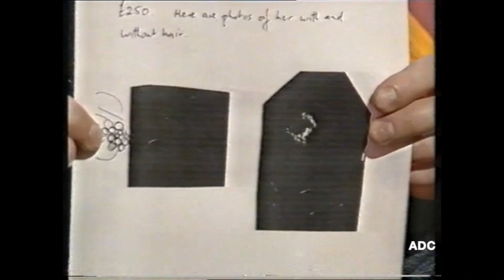CBBC1 Simeon Courtie & Otis & BBC1 14th March 1997